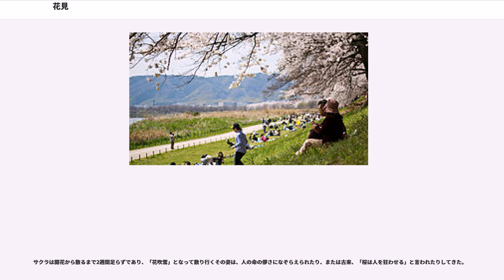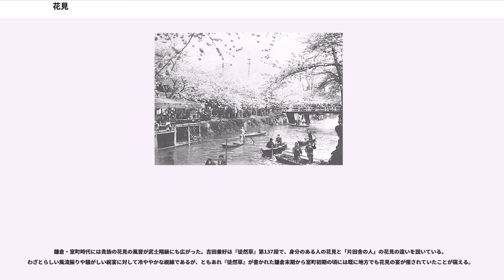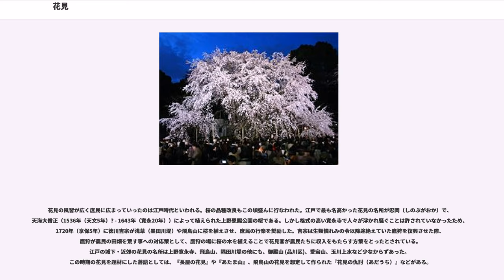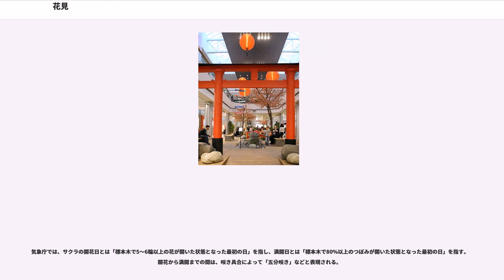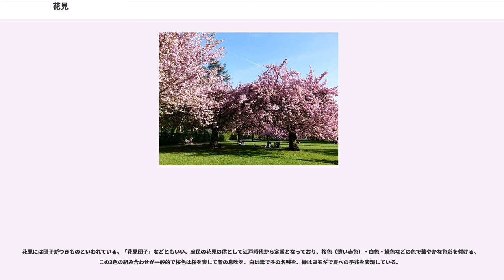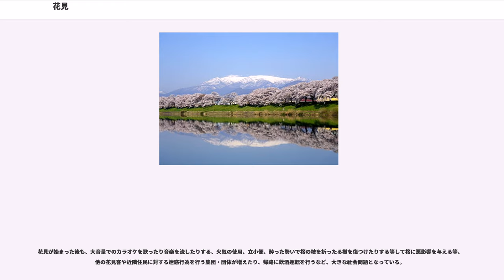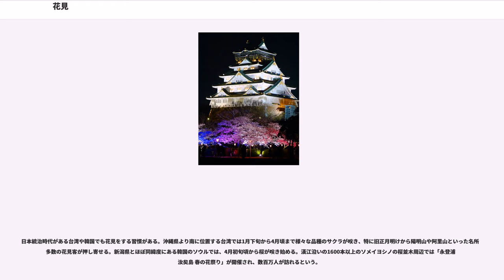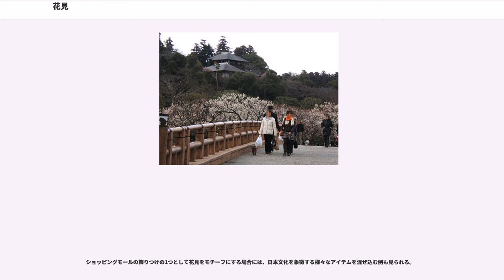花見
花見（はなみ）は、主に桜の花を鑑賞し、春の訪れを寿ぐ日本古来の風習である。梅や桃の花でも行われる。

桜は、日本全国に広く見られる樹木である。花見で話題になる代表的な品種のソメイヨシノはクローンであるため、各地で「休眠打破」がなされてから各地の春の一時期において、おおむね地域毎に一斉に咲き競い、日本人の季節感を形成する重要な春の風物詩となっている。

サクラは開花から散るまで2週間足らずであり、「花吹雪」となって散り行くその姿は、人の命の儚さになぞらえられたり、または古来、「桜は人を狂わせる」と言われたりしてきた。

独りで花を眺めるだけでなく、多人数で花見弁当や酒を愉しむ宴会を開くことが伝統的である。花を見ながら飲む花見酒は風流なものではあるが、団体などの場合、乱痴気騒ぎとなることも珍しくない（「諸問題」の項を参照）。陰陽道では、桜の陰と宴会の陽が対になっていると解釈する。

花見は訪日観光客の来日目的になったり、風習としてアジアや欧米など海外に伝わったりしている。北半球と南半球は季節が逆転しているため、地域毎に年中行事としての花見の時期は異なる。

日本の花見は奈良時代の貴族の行事が起源だといわれる。奈良時代には中国から伝来したばかりの梅が鑑賞され、平安時代に桜に代わってきた。それは歌にも表れており、『万葉集』には桜を詠んだ歌が43首、梅を詠んだ歌が110首程度みられる。これが10世紀初期の『古今和歌集』では、桜が70首に対し梅が18首と逆転している。「花」が桜の別称として使われ、女性の美貌が桜に例えられるようになるのもこの頃からである。

『日本後紀』には、嵯峨天皇が812年3月28日（弘仁3年2月12日）に神泉苑にて「花宴の節（せち）」を催したとある。時期的に花は桜が主役であったと思われ、これが記録に残る花見の初出と考えられている。前年に嵯峨天皇は地主神社の桜を非常に気に入り、以降神社から毎年桜を献上させたといい、当時、桜の花見は貴族の間で急速に広まり、これが日本人の桜好きの原点と見られる。831年（天長8年）からは宮中で天皇主催の定例行事として取り入れられた。その様子は『源氏物語』「花宴（はなのえん）」にも描かれている。また、『作庭記』にも「庭には花（桜）の木を植えるべし」とあり、平安時代において桜は庭作りの必需品となり、花見の名所である京都・東山もこの頃に誕生したと考えられている。

鎌倉・室町時代には貴族の花見の風習が武士階級にも広がった。吉田兼好は『徒然草』第137段で、身分のある人の花見と「片田舎の人」の花見の違いを説いている。わざとらしい風流振りや騒がしい祝宴に対して冷ややかな視線であるが、ともあれ『徒然草』が書かれた鎌倉末期から室町初期の頃には既に地方でも花見の宴が催されていたことが窺える。

織豊期には野外に出て花見をしたことが、絵画資料から確認される。この時期の大規模な花見は、豊臣秀吉が行った吉野の花見（1594年（文禄3年））や醍醐の花見（1598年4月20日（慶長3年3月15日））がある。

花見の風習が広く庶民に広まっていったのは江戸時代といわれる。桜の品種改良もこの頃盛んに行なわれた。江戸で最も名高かった花見の名所が忍岡（しのぶがおか）で、天海大僧正（1536年（天文5年）? - 1643年（寛永20年））によって植えられた上野恩賜公園の桜である。しかし格式の高い寛永寺で人々が浮かれ騒ぐことは許されていなかったため、1720年（享保5年）に徳川吉宗が浅草（墨田川堤）や飛鳥山に桜を植えさせ、庶民の行楽を奨励した。吉宗は生類憐れみの令以降途絶えていた鷹狩を復興させた際、鷹狩が農民の田畑を荒す事への対応策として、鷹狩の場に桜の木を植えることで花見客が農民たちに収入をもたらす方策をとったとされている。江戸の城下・近郊の花見の名所は上野寛永寺、飛鳥山、隅田川堤の他にも、御殿山 (品川区)、愛宕山、玉川上水など少なからずあった。この時期の花見を題材にした落語としては、『長屋の花見』や『あたま山』、飛鳥山の花見を想定して作られた『花見の仇討（あだうち）』などがある。
明治に入ると、桜が植えられていた江戸の庭園や大名屋敷は次々と取り壊されて桜も焚き木とされ、江戸時代に改良された多くの品種も絶滅の危機に瀕した。東京・駒込の植木職人・高木孫右衛門はこれを集めて自宅の庭に移植して84の品種を守り、1886年には荒川堤の桜並木造成に協力し、1910年には花見の新名所とし...